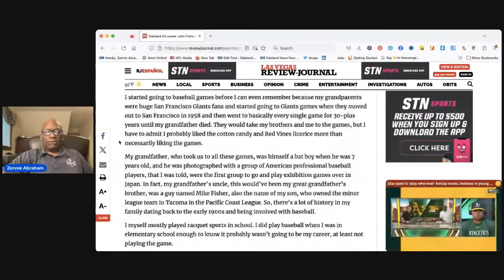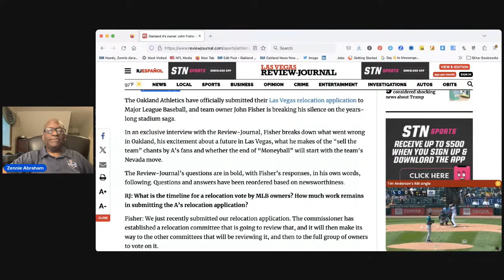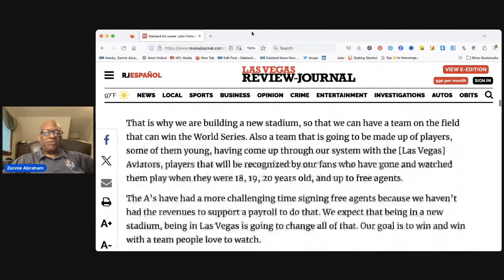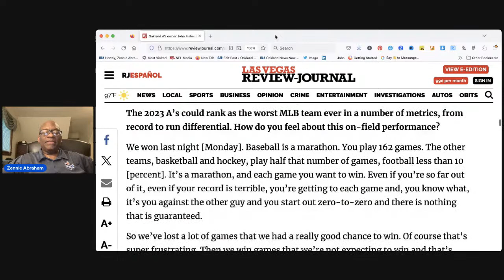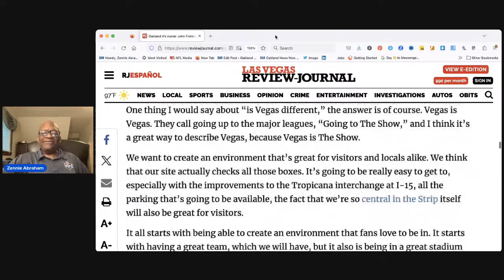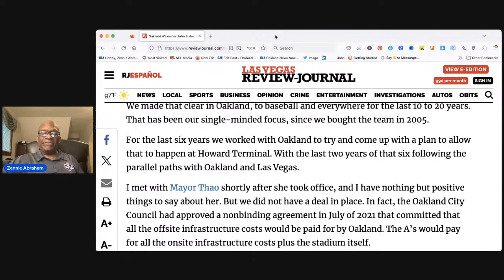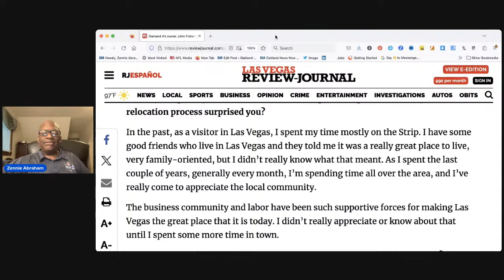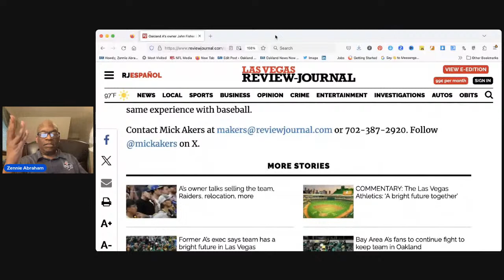John Fisher Says Oakland A's Las Vegas MLB Relocation Application Filed, In Interview With Review J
John Fisher Says Oakland A's Las Vegas MLB Relocation Application Filed, In Interview With Review Journal.

In an interview with Mitch Akers of the Las Vegas Review Journal, John Fisher, the Oakland A's Owner, let it be known that the A's applied for relocation to Las Vegas.

John Fisher:  We just recently submitted our relocation application. The commissioner has established a relocation committee that is going to review that, and it will then make its way to the other committees that will be reviewing it, and then to the full group of owners to vote on it. This is not new. Since we started looking at Las Vegas, we have been working closely with the commissioner and our fellow owners to make sure people were really up to speed on where things were on the timeline of our project in Las Vegas. My hope is that this will get accomplished sometime soon, but I don’t want to put a timeline on that, because that timeline is really governed by the commissioner and by our fellow owners.

John Fisher said more, including this:

I have not considered selling the team. I’ve now owned the team with my partner Lew Wolff, it’s shocking really how the time flies, but since 2005. Our goal since then has been to find a new home and build a new home for our team. Long-term, I think we’ve understood, and looking at the great success stories of new ballparks throughout baseball, I think all but four ballparks in baseball are new since the early ’80s. Led by [Baltimore’s] Camden Yards, going through the great facility Atlanta has built. It’s been clear to us that we need a new home, but it’s taken us a long time. We’re super excited about where we are today with the new stadium we’re going to build, which I think is going to be iconic for the Strip. We think it’s going to be great for the community, and which we think is going to be great for not only the A’s and our fans, but for all of baseball and really of sports.

Let's talk about this and get your view, all on today's livestream.

Join me at 4 PM EST, today, Zennie62 YouTube.